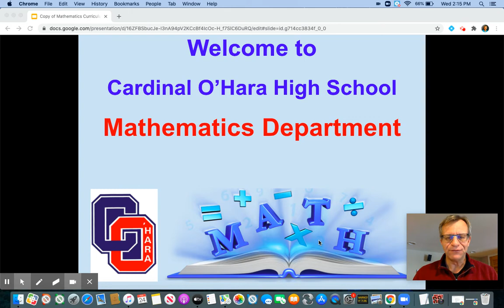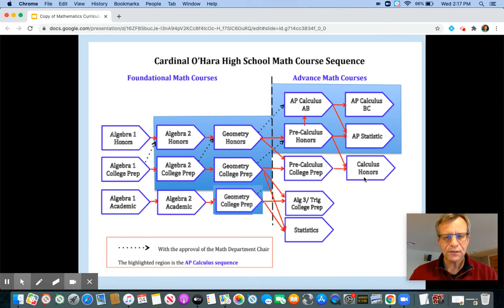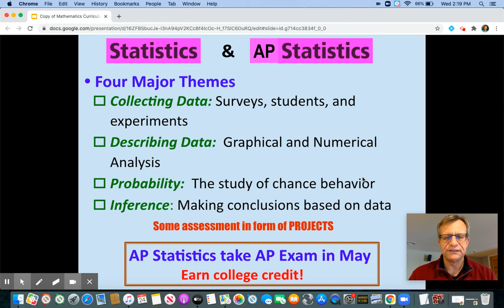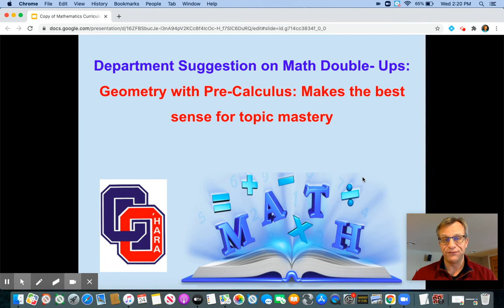Math Course Selection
Mr. Stinger Department chair explains the course offerings for the 2021/2022 academic year.